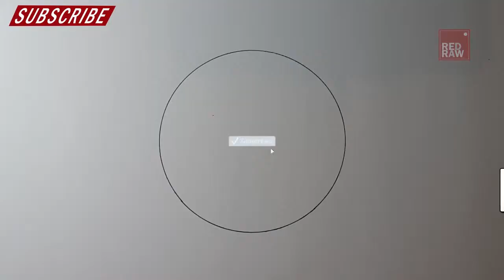[ART] Drawing 5 Point Perspective - City in Crystal Ball #3